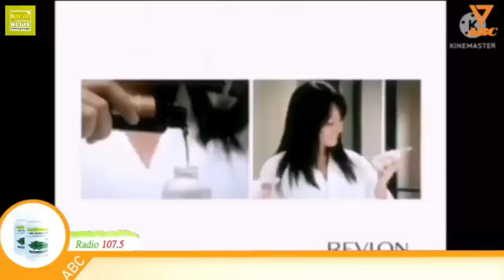សម្តីពិតម្តាយ របស់អតីតប្រពន្ធអាចារ្យអេ គាត់ចង់ធ្វើឲ្យABCរលាយមែនទេ